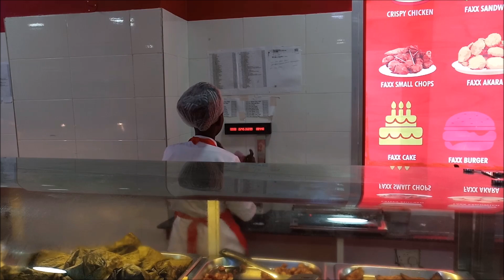ABUJA LIVING | OUR FIRST TIME SWIMMING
Hey fam.

new video is up for yu guys to wach the kids swimm for the ist time and al the excitement.

I shared some of the things you should do/know before taking them to the swimming pool

I hope you enjoy this as much as all the fun they had.
Videos you should should check out.